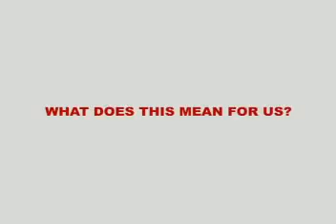Vietnam Introduction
Welcome you to visit Viet Nam..especially welcome all interns from all over the world to VN to take internship..contact ICX Team HCMC LC-AIESEC VIET NAM